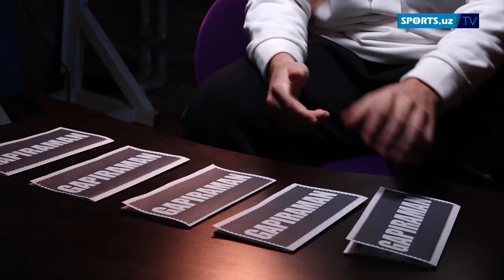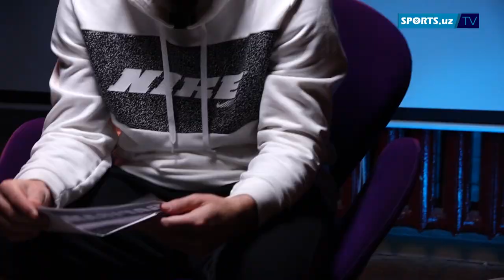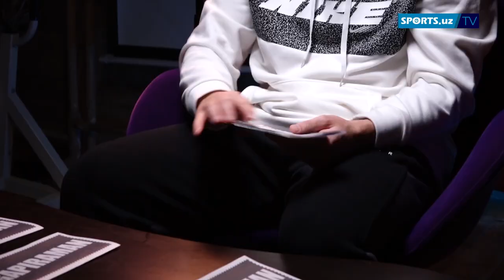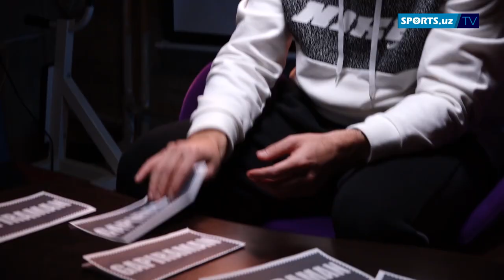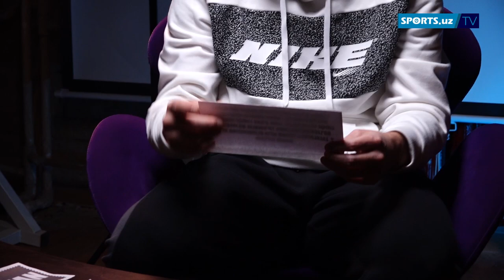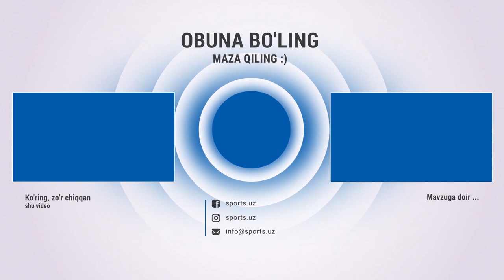Намоз ўқиб ҳаётга қайтдим, ёшим урилмаган – Тимур Ҳакимов ГАПИРАМАНда ёрилди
Мексикадаги қайтиб келмас авлод, Тимур Ҳакимовни нима синдирган
Temur Hakimov    Timur Hakimov